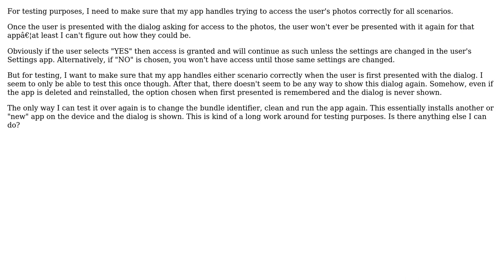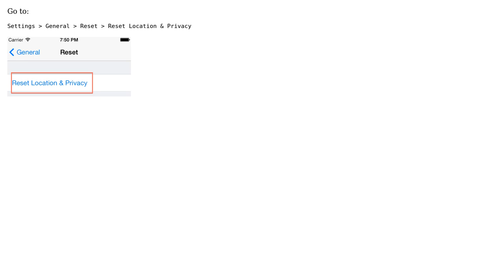Reset "‹App› would like to access your photos" dialog on iOS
With thanks & praise to God, and with thanks to the many people who have made this project possible! | Content (except music & images) licensed under CC BY-SA | Music | Images & others | With thanks to user Rafal Sroka user daveMac and the Stack Exchange Network Trademarks are property of their respective owners. You are responsible for your own actions.